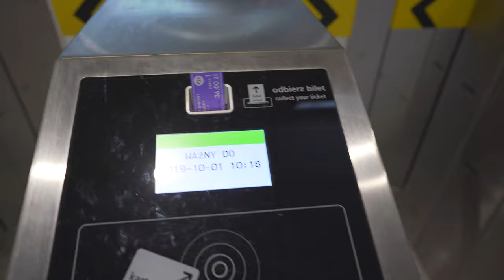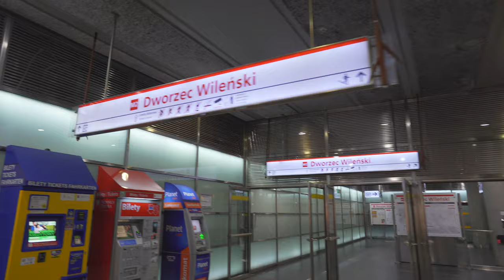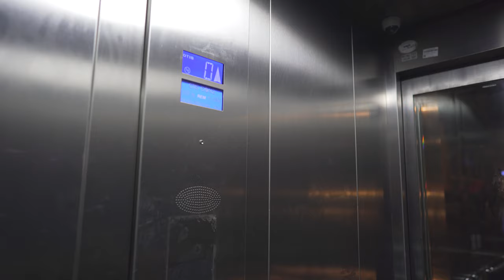Poland, Warsaw, Metro night ride from Trocka to Dworzec Wileński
ticket barrier 0:44

metro train 3:44

escalator 9:26

elevator 10:36

September 2019